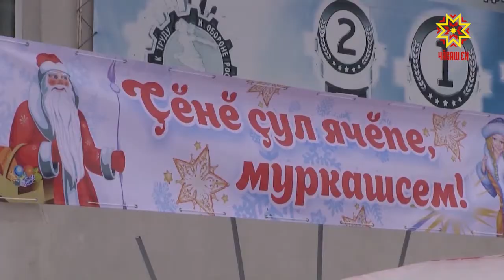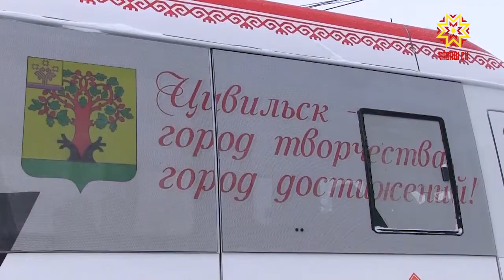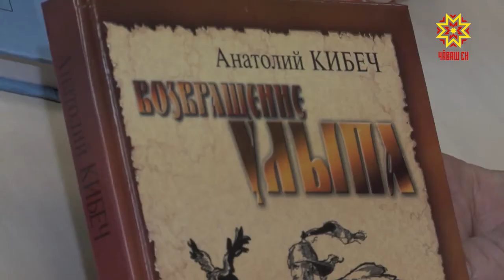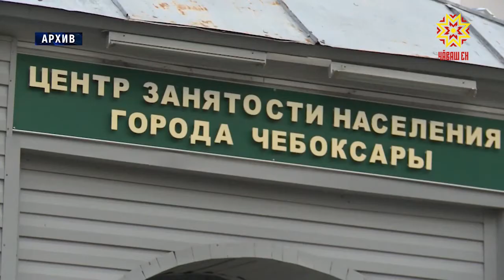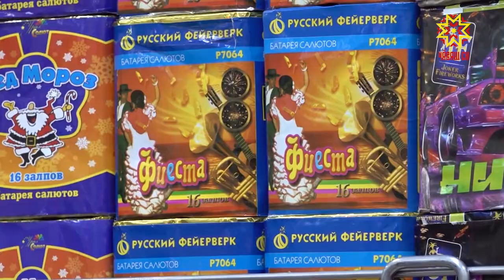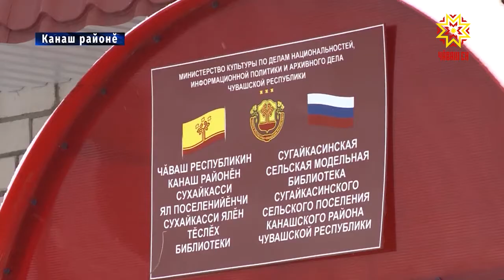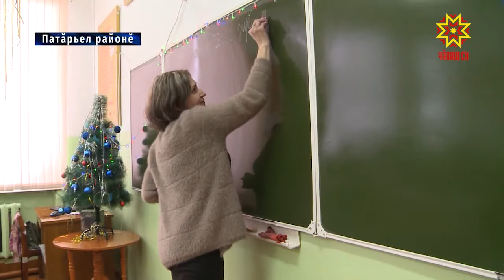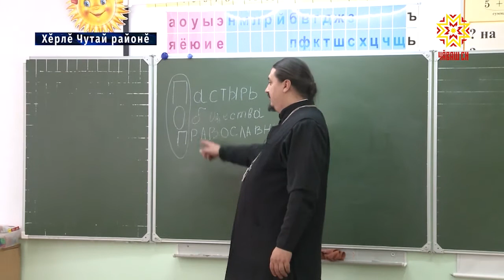Информационная программа "Эрне". Выпуск 11.01.2019